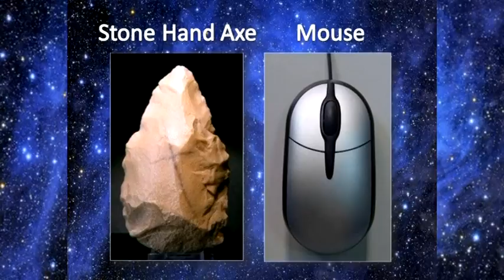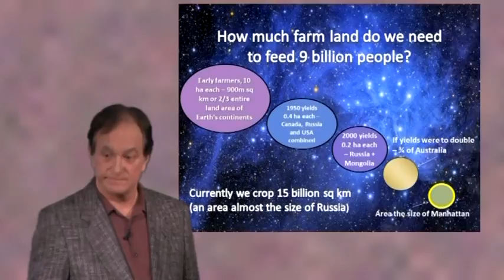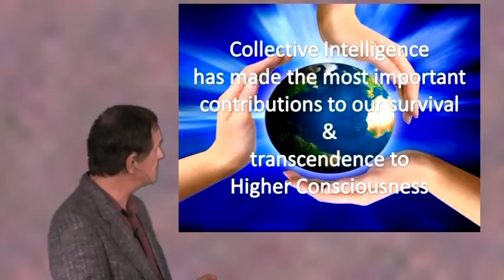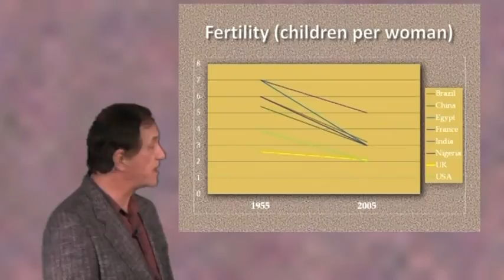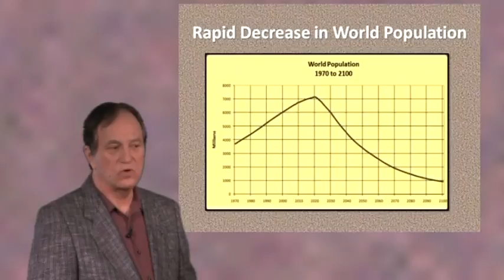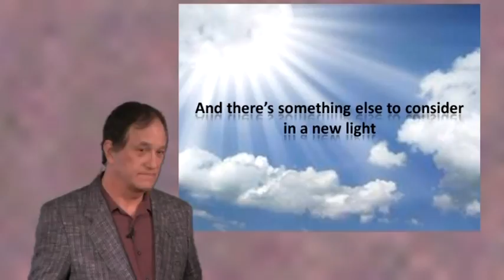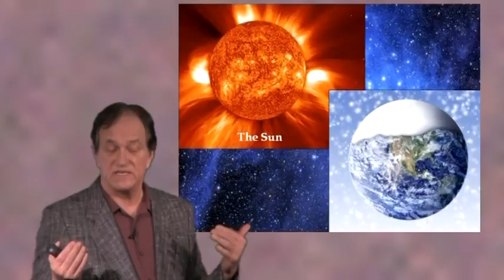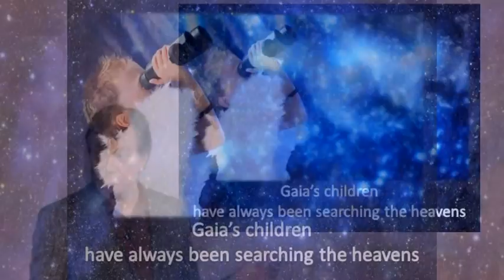Mellen Thomas Benedict Spirit of Gaia 4/4